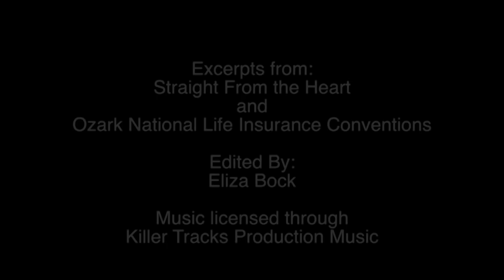Ozark National Life Insurance:Remembering Charles Sharpe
This video is about Ozark National Life Insurance Company remembers founder Charles Sharpe at their Mid-Year Convention 2018